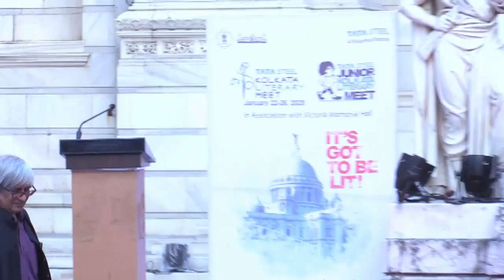JBS Haldane - A Dominant Character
Samanth Subramanian in conversation with Sabyasachi Bhattacharya. Launch of A Dominant Character by Bibek Debroy